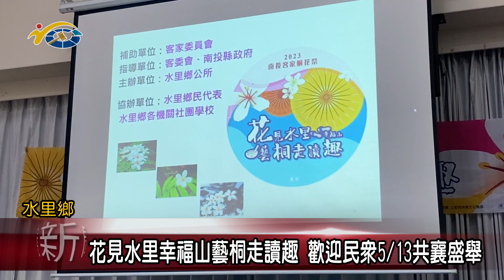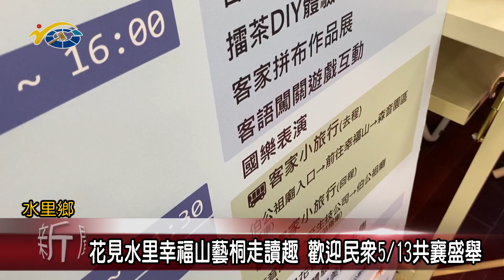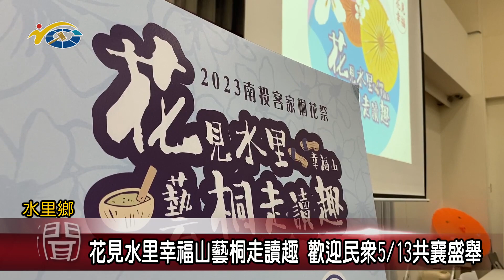20230424 南投縣議會 民議新聞 花見水里幸福山藝桐走讀趣 歡迎民眾5/13共襄盛舉(縣議員 陳淑惠、王秋淑)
目前正是桐花盛開的季節，縣府與水里鄉公所合作辦理南投客家桐花祭活動，日前舉辦宣傳記者會，今年的主題為花見水里幸福山，藝桐走讀趣，除了有大型活動外，更有DIY體驗、客家小旅行等一系列豐富活動，歡迎全國的好朋友 5/13來水里賞桐花。